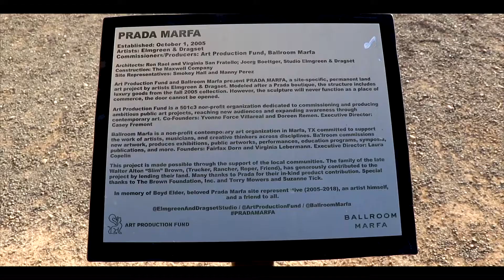Going to Prada Marfa MY JOURNEY Ep 3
This is where I get my music!

** What do I want to share?
I want to share my journey with all of you guys, from traveling to doing things I’ve never done before!